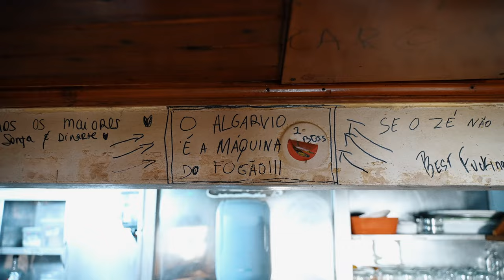A Chama que nos Une, Zé Paulo Rocha | Ep. 1 | O Velho Eurico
Um trifle cheio de portugalidade é como Zé Paulo Rocha descreve o seu doce da casa. Atualmente, esta sobremesa não está no menu d'O Velho Eurico, mas é algo que o leva de volta às suas raízes e à infância. Descubra mais sobre esta sobremesa cheia de memória afetiva no primeiro episódio de "A Chama que nos Une".

Aprenda a fazer o doce da casa de Zé Paulo Rocha, d´O Velho Eurico - Veja a receita no nosso blog

As chamas dos chefes não apagam nem quando estão a descansar. E essa paixão incessante pela gastronomia e o calor da comida de conforto são alguns dos temas da nova série da OZ Energia produzida pela Kitchenette.

Episódio 1 - A Chama que nos Une
"A chama que nos une" é uma iniciativa da OZ Energia, uma empresa 100% portuguesa que faz parte do Grupo Manuel Champalimaud, e contará com 12 episódios. Joana Duarte, da Kitchenette, vai a restaurantes entrevistar os chefs e conhecer as receitas que eles gostam de preparar quando não estão a trabalhar.

Ficha Técnica
Estratégia e Direção Criativa: Kitchenette
Captação e Edição de vídeo: Dachshund Films